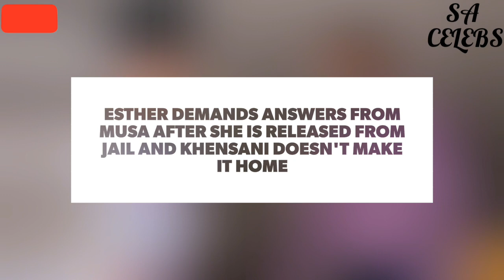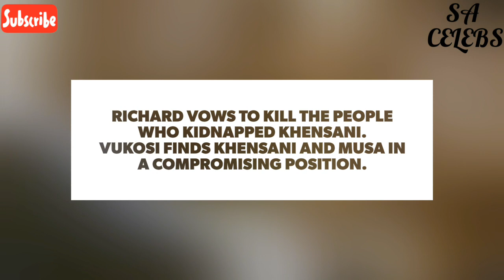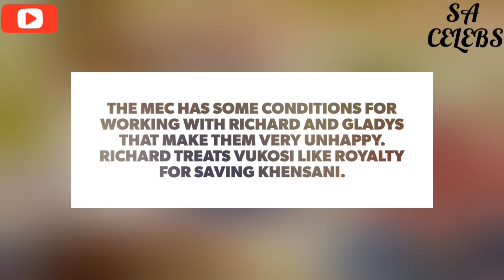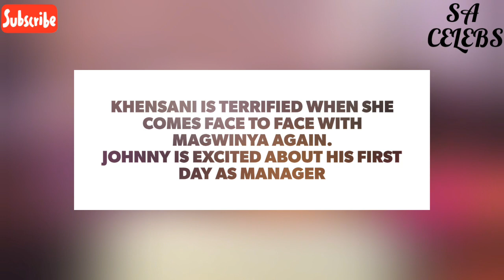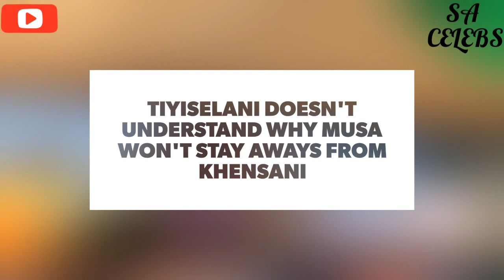NEXT ON GIYANI : LAND OF BLOOD ON MAY 2019 (TEASERS)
SA SOAPIE TEASERS

Brought to our beloved community of soapie fans